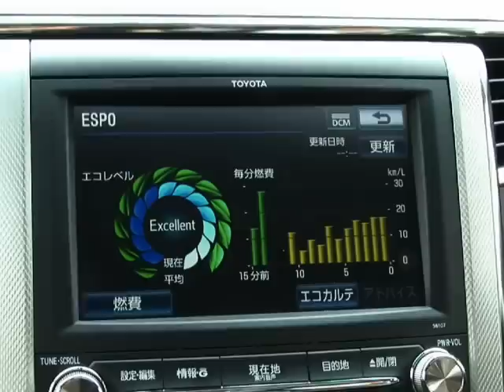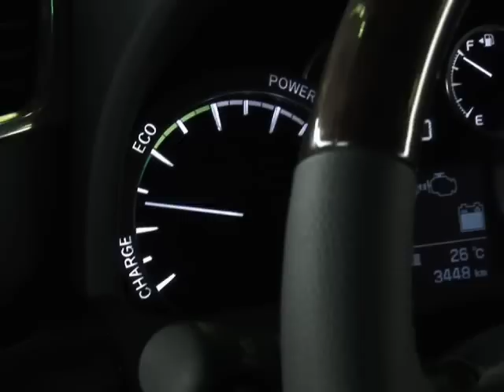トヨタ ヴェルファイア 試乗インプレッション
ヴェルファイアハイブリッドで市街地や高速道路を走行。重量感のある車体でありながら滑らかな制御を実現。どっしりと安定した乗り味を運転席や後部座席に乗って体感する！